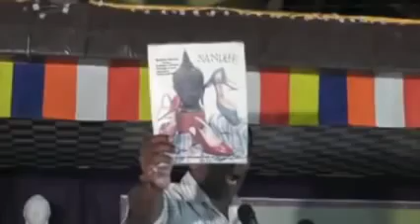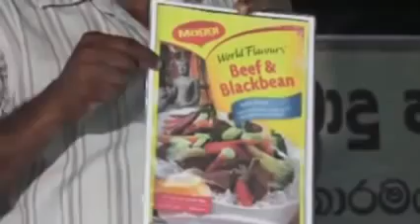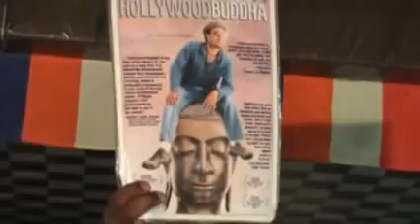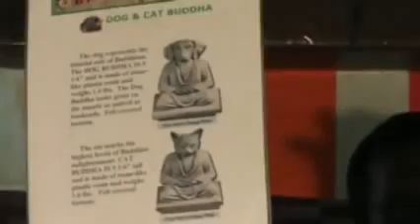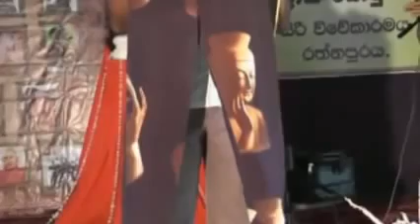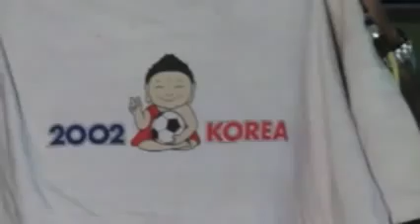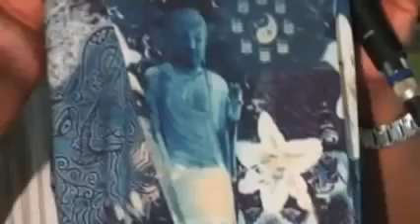Ashoka Menikgoda Speech for Sinhala Buddhist Children 4 of 5